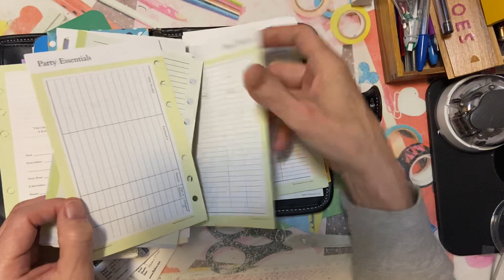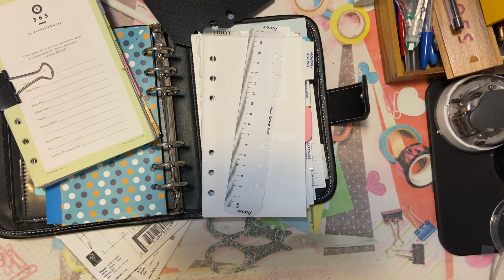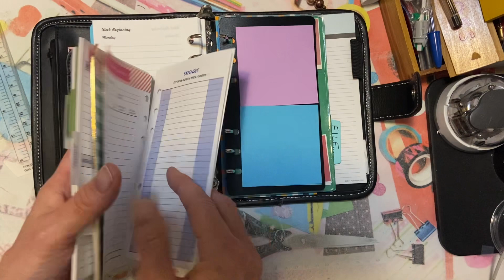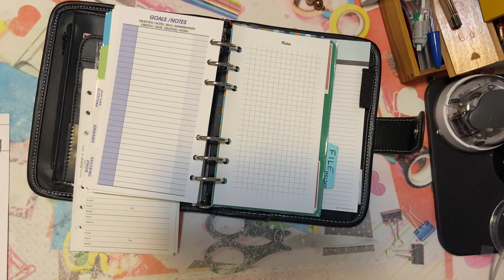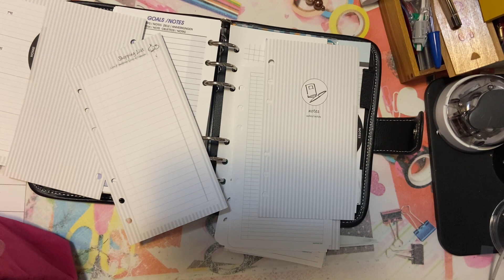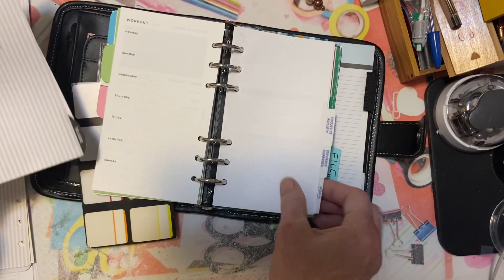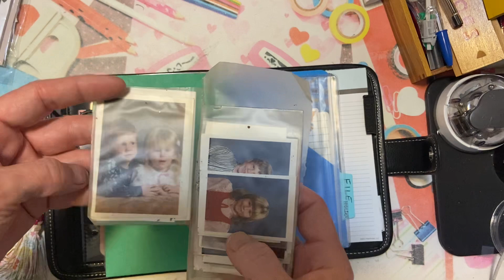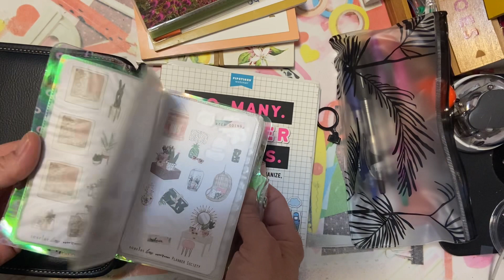Well, here’s what I did: I put together a Car Planner Bag…and WHY, you ask?🙃